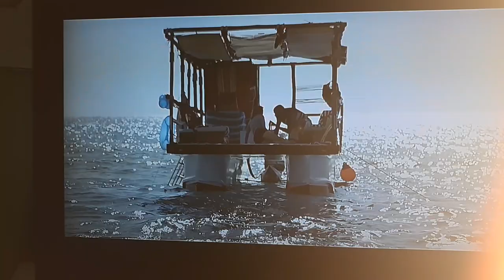Desperados Dolphin Scene